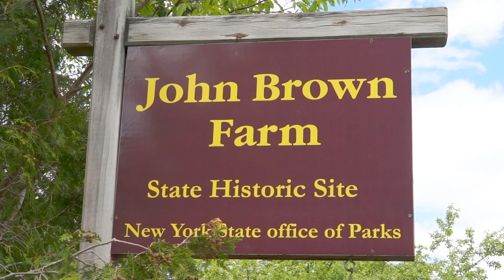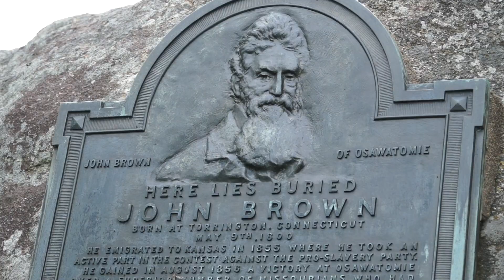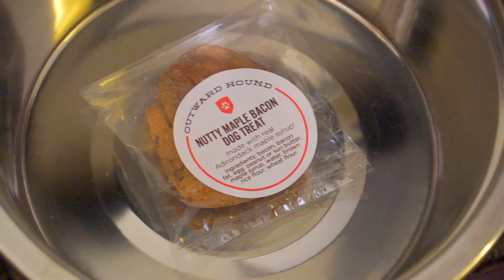Pet Friendly Lake Placid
For most, pets are more than just companions, they're family – and when you're planning a vacation getaway, leaving a family member behind isn't an option. In pet-friendly Lake Placid, furry, four-legged friends are welcomed just as much as their human counterparts, ensuring every family member, pets included, can tag along for a fun-filled getaway to the Adirondacks, no matter the season.